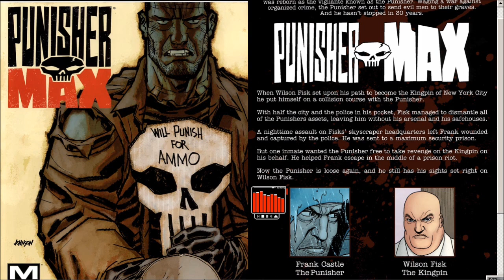Aloe Blacc - I Need a Dollar HD